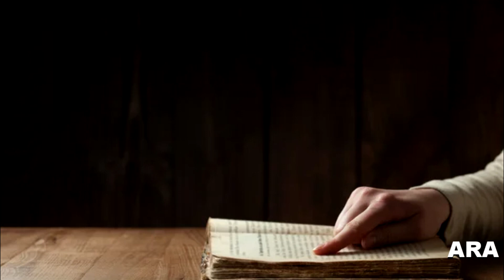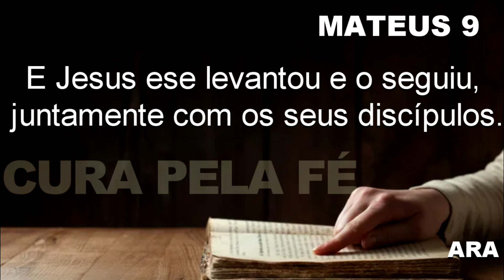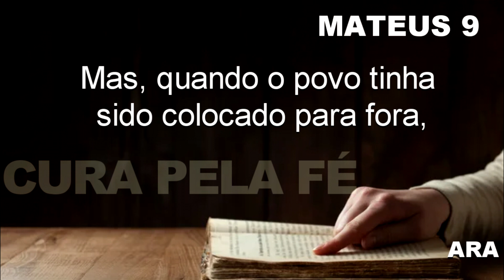BÍBLIA MATEUS 9 LEGENDA